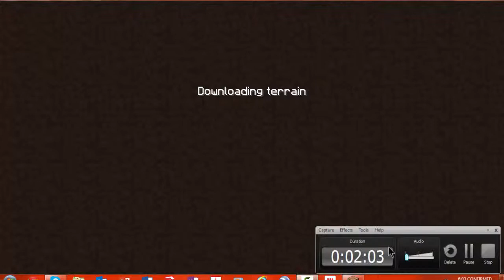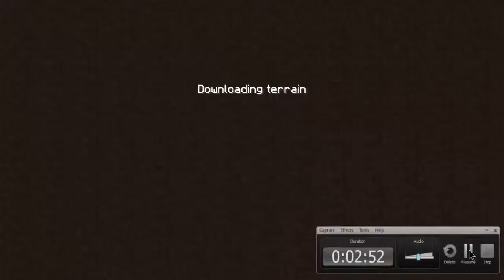Hunger Games 2 This is also skywars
This is some hybrid hunger games